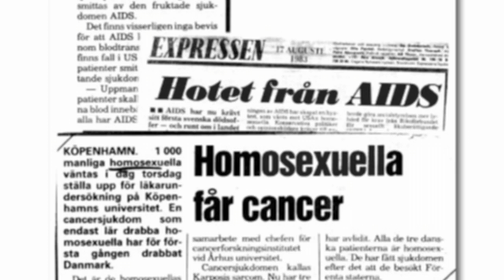Novemberkalendern Trailer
Regi: Peter Englund
Foto & Redigering: André Löwenbrååt
Ljud & Producent: Konrad Patocs
Inspelningsledare: Mikael Jansson
Logga: Rasmus Löwenbrååt

World Aids Day - Galan har funnits sedan 2007 och grundades i syfte att uppmärksamma hiv och aids och samla in pengar till kampen mot den obotliga sjukdomen.
I år arrangeras galan den 3:e december. Köp dina biljetter på
Sms:a stoppahiv till 72 929 så skänker du 50kr. Ditt bidrag behövs!
Vill du bidra ytterligare i kampen mot HIV? Sätt in din gåva på WAD-Galans bankgrio 112-2928